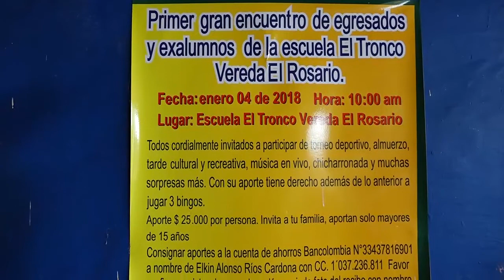1er Encuentro Egresados Escuela El Tronco Guatapé 2018